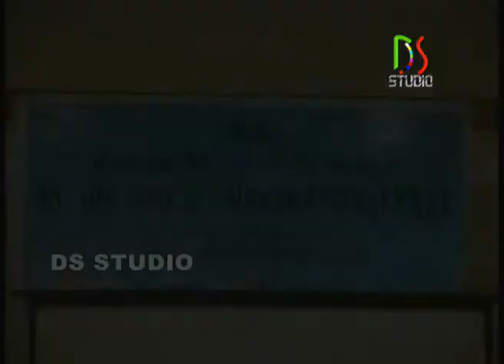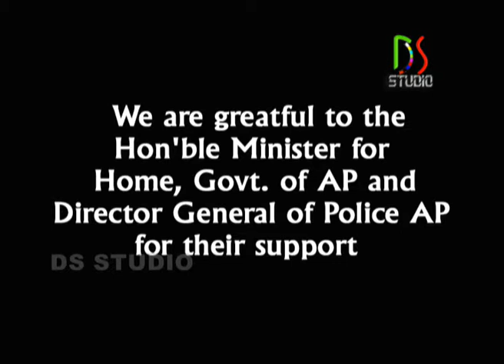A P POILCE